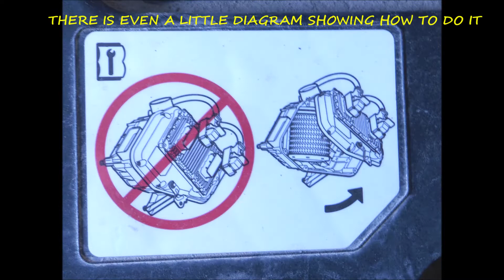HOW TO INSTALL AN ENGINE AIR FILTER ON JEEP PATRIOT 2011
REPLACE THE ENGINE AIR FILTER ON A JEEP PATRIOT 2011